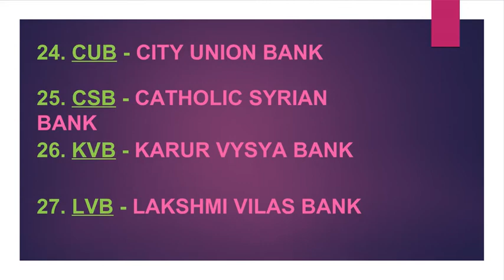Important Bank Full Forms(Abbreviations) || IBPS || Bank Exams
Important Bank Full Forms for SO, PO, IBPS, SBI, SI, UPSC and various other state exams.
SBI, ICICI, PNB, NABARAD, IDBI, UOB, BOI